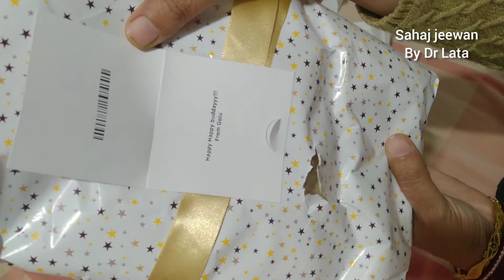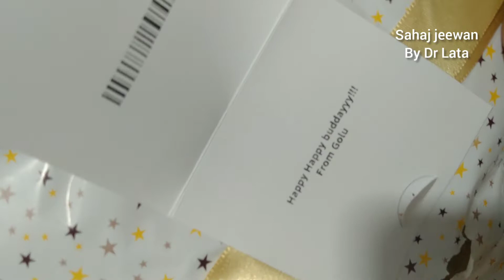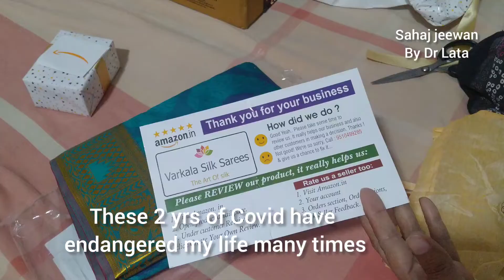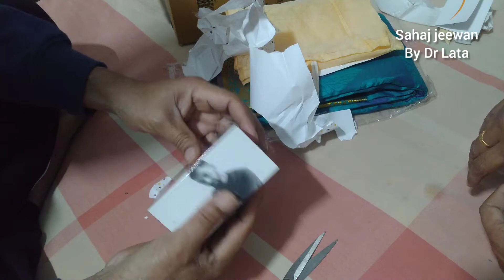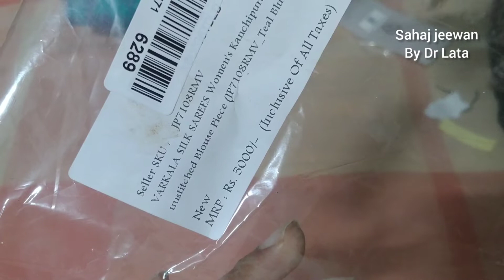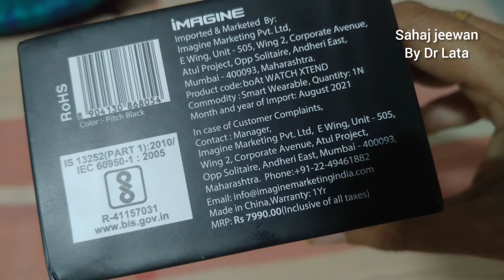साड़ी और कलाई की घड़ी( उपहार) की अनबॉक्सिंग Unboxing Kanjeevaram silk saree |Unboxing smartwatch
Hello friends,
In this video I share unboxing of gift package received from online shopping from Amazon by my child who is far away from home for internship.Since last 2yrs have been very difficult for all due to pandemic ,much more difficulty is being faced by doctors and nurses.

My son celebrates my 2nd birthday this year after i have been discharged from COVID ICU . Its now we all realise the importance of strong health and fitness.

The packet contains...
1.A teal blue silk saree of kanjeevaram

2.A wrist watch which has lots of functions in it by BOAT.

Hope you like this shopping video.